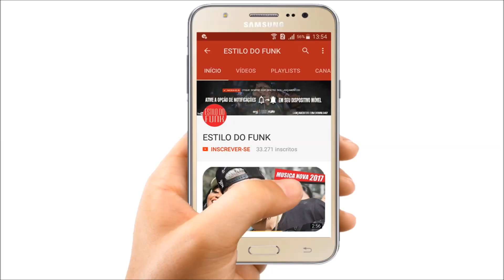MC Livinho - Sou Fodão To Nem Ai Nela Eu Vou Taca Lhe o Pau - Oh Bebe (DJ LK - 2017)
Artista: MC Livinho -
Música: Sou Fodão To Nem Ai Nela Eu Vou Taca Lhe o Pau
Produção: DJ LK
Ano: 2017
Gênero: Funk, Brazil

2017
A Humildade Prevalece.

MC João - Baile de Favela (KondZilla)MC Livinho - Tudo de Bom (KondZilla)MC Livinho - Bem Querer (KondZilla)MC Pedrinho - Solta o Grave (KondZilla)MC Kevin - Veracruz (KondZilla)MC G15 - Deu Onda (KondZilla)MC Kekel - Namorar Pra Quê? (KondZilla)MC Kekel - Partiu (KondZilla)MC Dede - Pow Pow Tey Tey (KondZilla)MC Kevinho - O Grave Bater (KondZilla)MC Zaac part. MC Vigary - Vai Embrazando (KondZilla)MC Fioti - Bum Bum Tam Tam (KondZilla)Jerry Smith - Na Onda do Beat (KondZilla)MC Pedrinho e MC Livinho - Tchau e Bença (Video Clipe) DJ LKMC Pedrinho feat MC Davi - Evoque Azul (Video Clipe) Jorgin DeejhayMC Lan - Rabetão (Lan RW e Lil Beat RW) Lançamento 2017MC MM - Mercenária Pé de Barro (KondZilla) MC Kevinho - Tumbalatum (KondZilla)MC Davi - O Verão Esta Chegando (Video Clipe) Jorgin DeejhayMC Davi - Pé Direito (Video Clipe) Perera DJMC Don Juan - Oh Novinha Eu Quero te Ver Contente - Não Abandona (DJ Yuri Martins) Part. MC DennyMc Lan - Aprendestes Senta no meu Cacete +LETRA (Vídeo Oficial) (Musica nova Lançamento 2016)OS Cretinos e MC WM - Qual BumBum Mais Bate, Qual BumBum Mais Pula (DJ Will O Cria) 2017